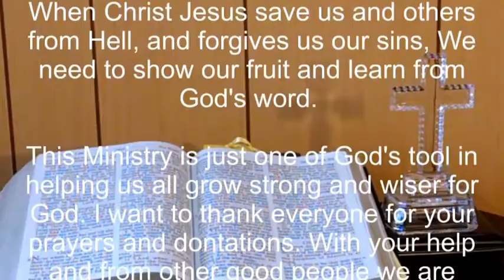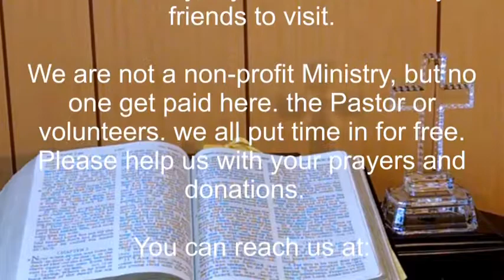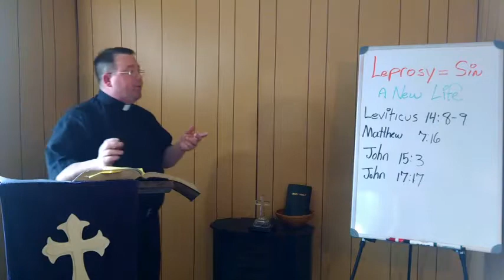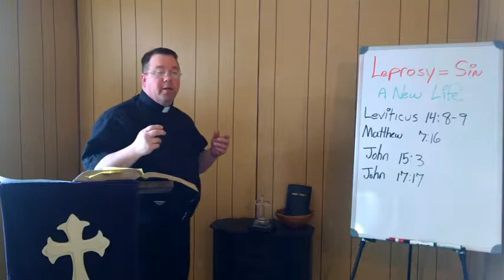God's Lost River Internet Ministry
a place and time to learn more about God and His word. The King James Bible. To learn how Christ Jesus came to save us all from Hell. To study and learn more to help other to find the of God.